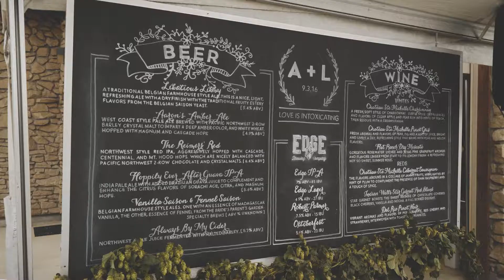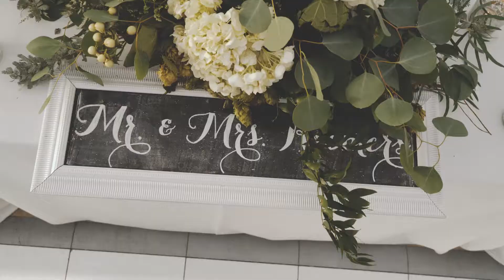Aaron + Libby Wedding Preview